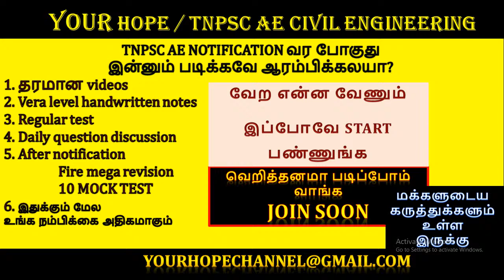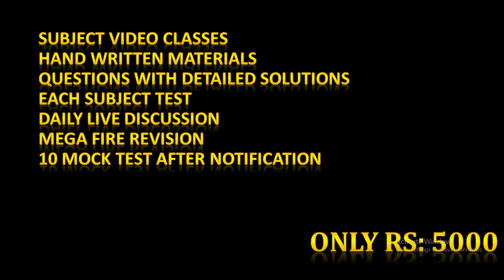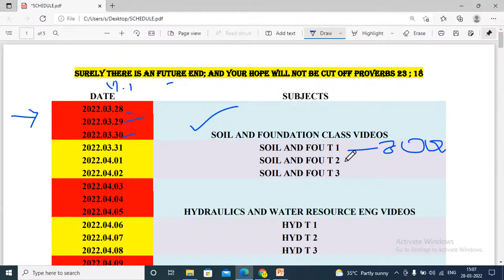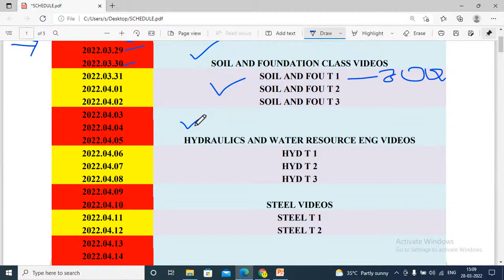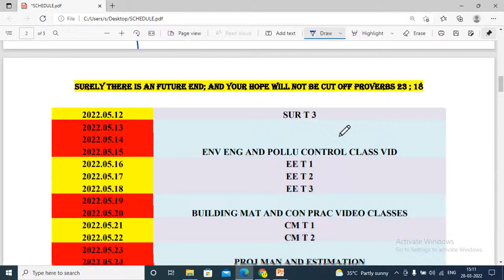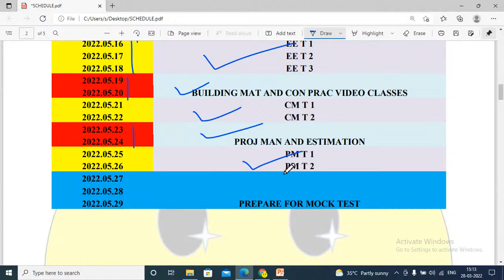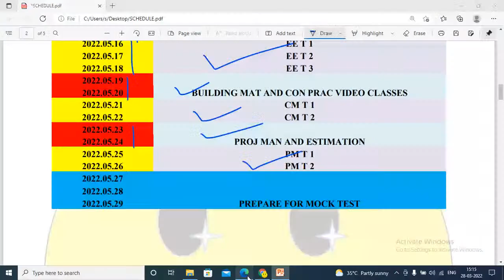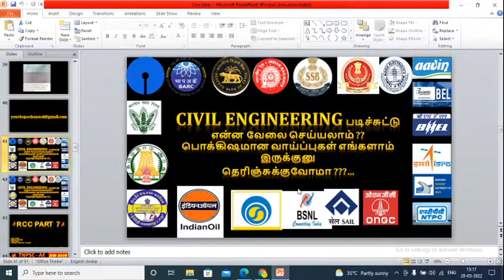TNPSC AE/CIVIL ENGINEERING/2022/ NOTIFICATION/FIRE SCHEDULE /BE WITH HOPE/ @Your Hope Channel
TNPSC AE NOTIFICATION / MOTIVATION/ BE WITH FIRE/ GO FORWARD/ BE WITH HOPE